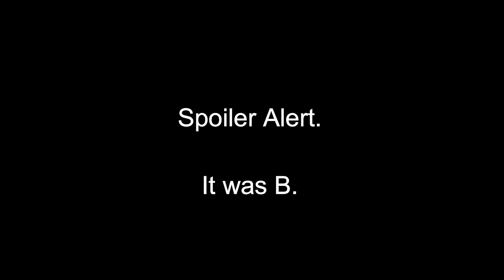WORMATE.IO COMPILATION AND GAMEPLAY | EPIC FAILS!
DevinPerks Gaming is back, and he sucks! I hope to post more videos like this soon.